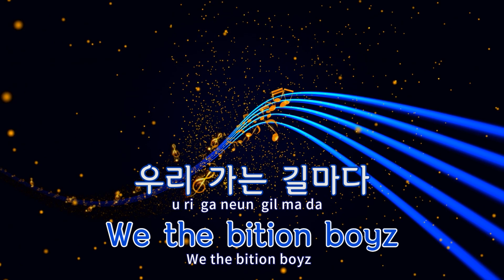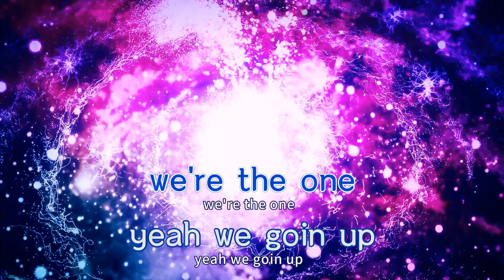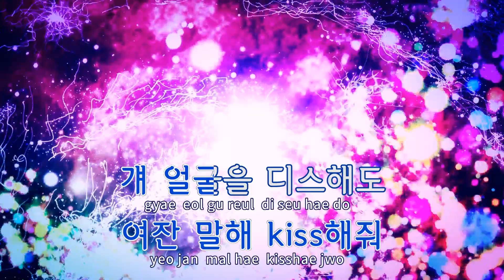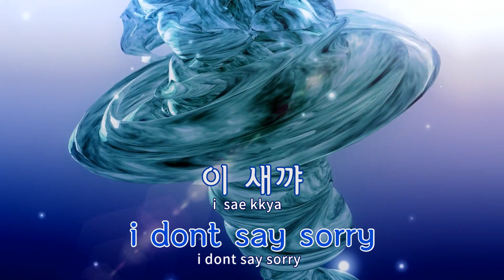[TJ노래방] Bition Boyz - 해쉬스완,ASH ISLAND,김효은,창모 / TJ Karaoke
Bition Boyz  --  해쉬스완,ASH ISLAND,김효은,창모